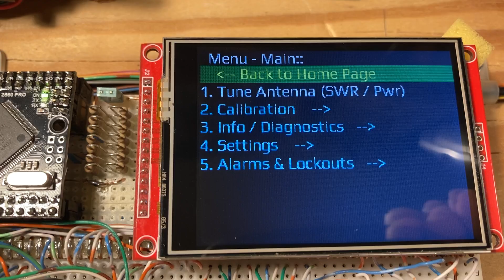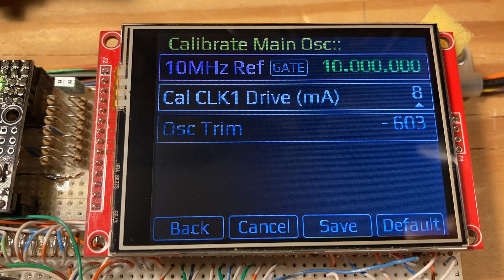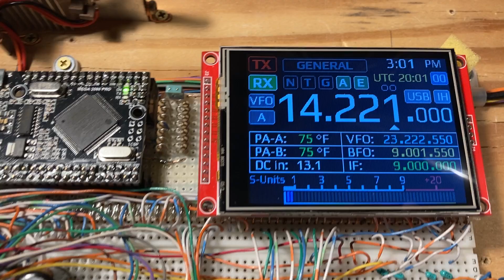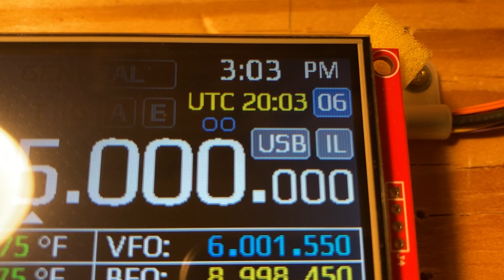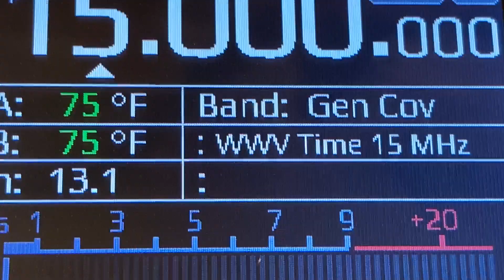Module # 110 Front Panel - MAX-SSB Transceiver Project - First Power Up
I just finished designing and building this Arduino (Mega 2560) powered front panel controller breadboard for my "MAX-SSB (homebrew SSB) transceiver and wanted to share what I have completed so far.   This controller drives an Si5351 PLL board to provide the VFO and BFO oscillators for my homebrew RF deck based on the famous BITX design by OM Ashhar Farhan (VU2ESE) using TIA IF amps by Wes (W7ZOI).  This controller is an updated version of the one I developed for my earlier ZX-SSB project, but has several improvements such as the use of a mini clone version of the Arduino Mega 2560, the use of thermistors (instead of 1N4148 diodes) to sense the temperature of the PA's final transistors, and an on board GPS linked frequency counter which can be used to precisely set the Si5351's main crystal clock calibration, a GPS real time clock showing local and UTC time, S-Meter, High and Low inject L.O. switching on the fly, et cetera.  The "MAX" in the project name = [M]odular [A]mateur radio e[X]perimental.  This was just a preview of the MAX-Project homebrew SSB transceiver series -- More to come...  73 Rick N3FJZ